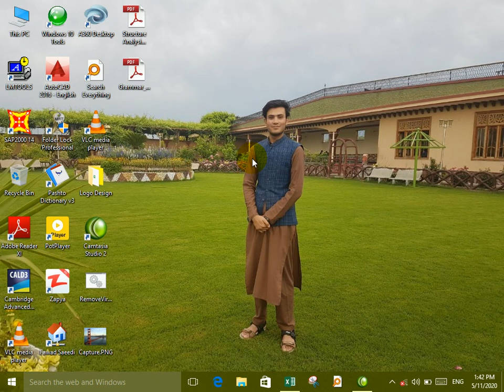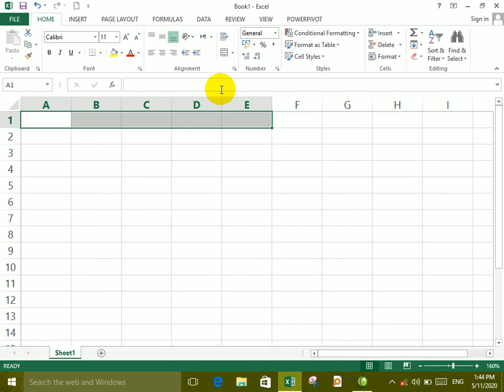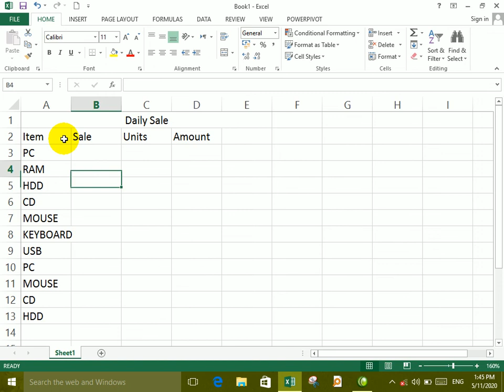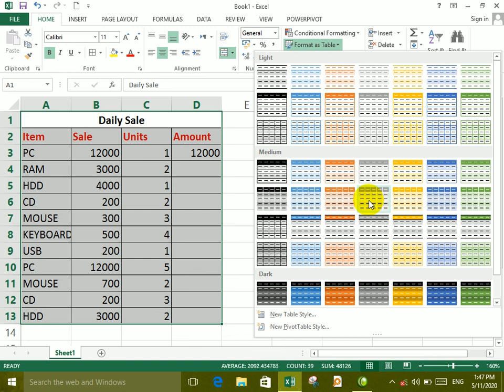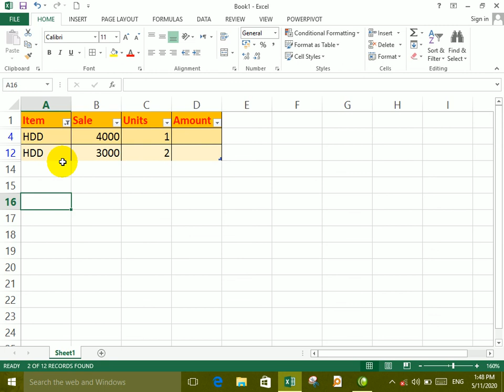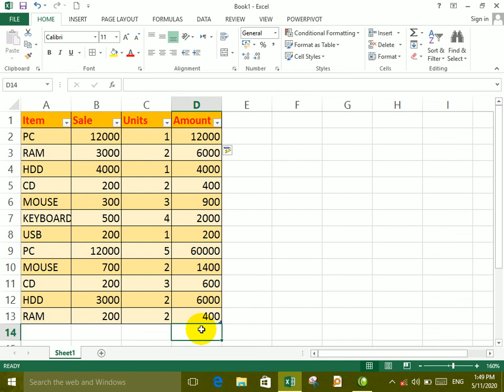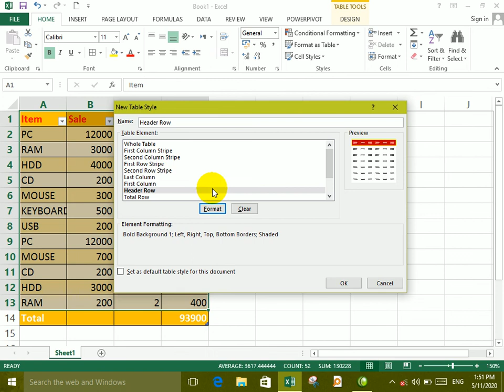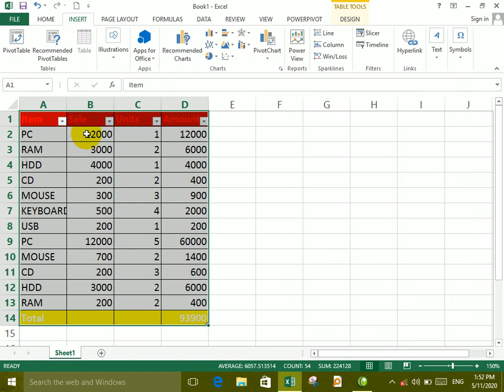Seventh Lecture of Microsoft Excel in Pashto Language